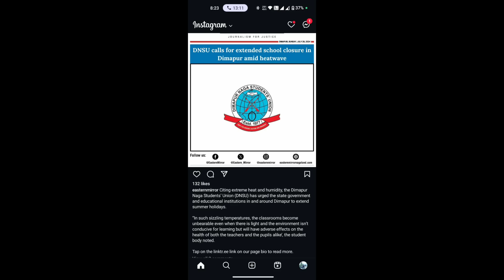Breaking News in Nagamese 29 July 2024 | Sumi Naga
Latest News in Nagamese 29 July 2024

Northeast India,